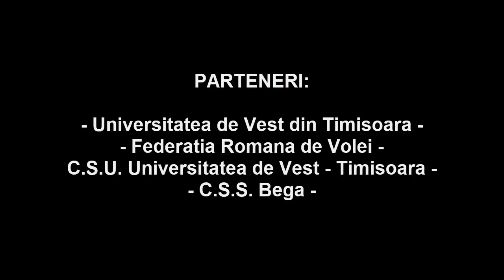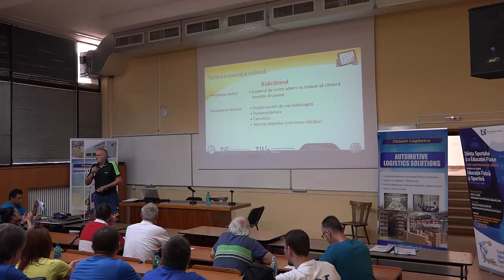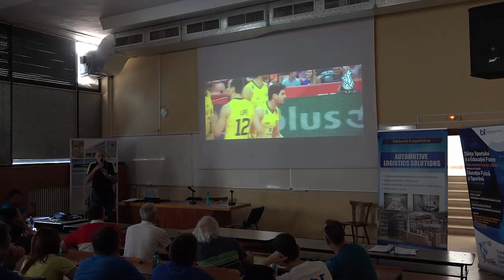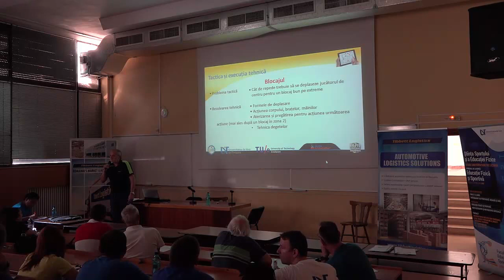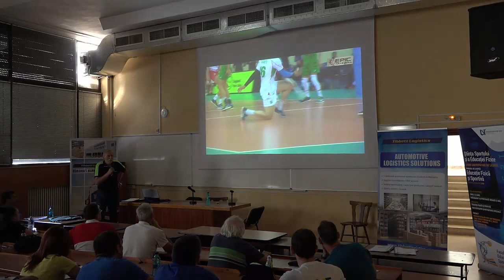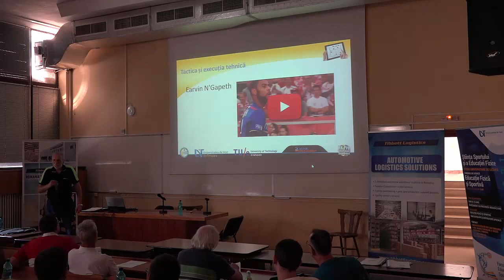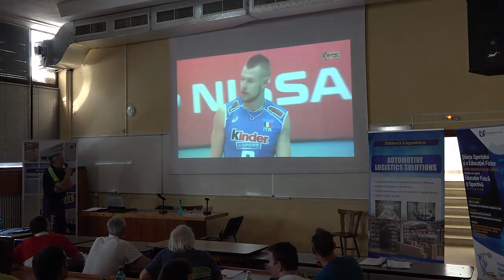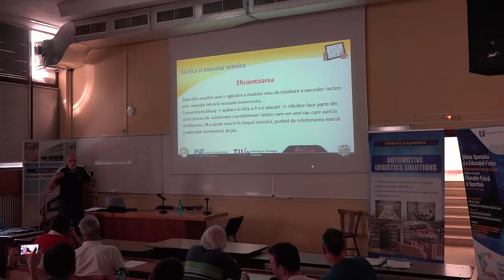Curs de perfectionare a antrenorilor de minivolei/sperante - "Transfer"